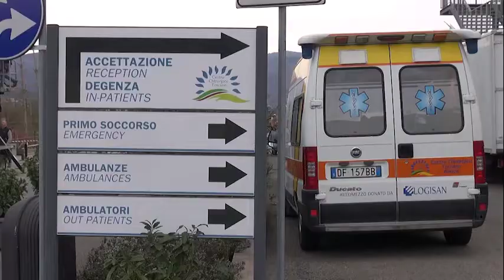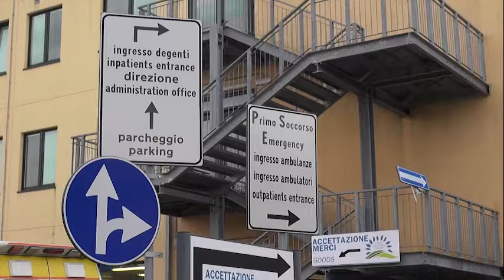Coronavirus, il Centro Chirurgico Toscano mette a disposizione posti letto